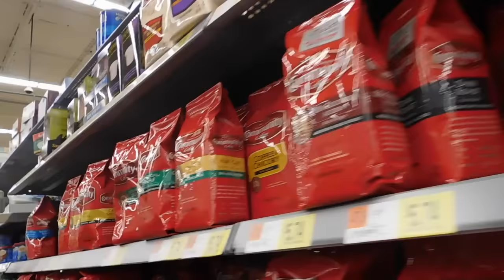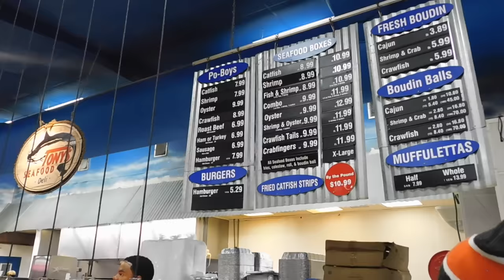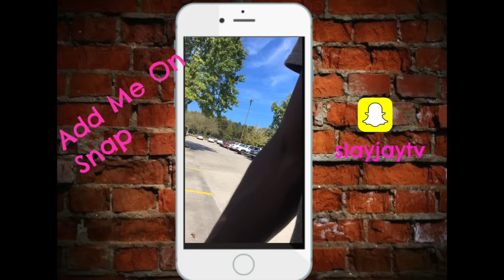HBCU VLOG| SOUTHERN UNIVERSITY HOMECOMING EDITION. [Sea.1 Episode 6]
WELCOME BACK SLAY KIDS !
This Past week was homecoming week at THE SOUTHERN UNIVERSITY. So of course I brought you guys along as much as I could. Im going to do a 600 subscribers give away so we have to push to reach the goal

Twitter & Snapchat- @slayjaytv